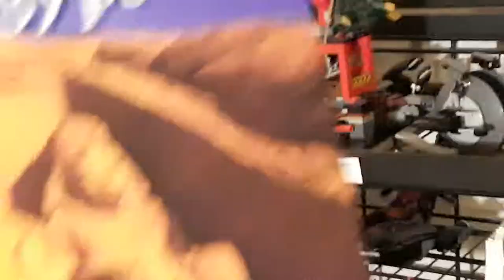Egyptian Religion of Polytheism!!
Sub and like this vidio